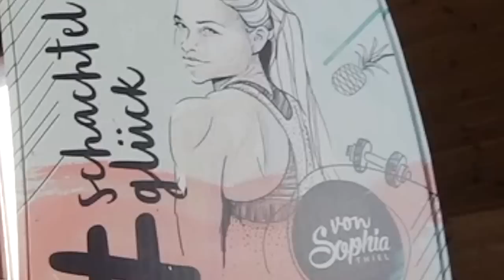VERLOSUNG Zu viel Schminke!!!!! Ausmisten mit KonMari Methode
Minimalismus beginnt nicht nur bei Wohnung oder Kleiderschrank, sondern auch bei der Schminke. Durch Theater und Youtube, Umzüge etc hat sich einiges angesammelt - daher miste ich in diesem Video mit der KonMari Methode aus.

Equipment:
Kamera: Canon EOS 700D
Vlog Kamera: Canon Legria Mini X
Handy: Huawei p8 lite
Softboxen: 3er Set
Stativ: von hama
Haarlicht: folgt in Kürze
Laptop zum Videoschneiden: macbook
Schnittprogramm: iMovie
DIE VERLOSUNG IST BEENDET _ DER GEWINNER WURDE IM NEUSTEN VIDEO VOM 13.03. bekannt gegeben und hier angeschrieben.

Teilnahmebedingungen:
# Der Gewinner erhält eine Sophia Thiele Schön für mich Box.
# Wenn du am Gewinnspiel teilnehmen möchtest, solltest du aus Österreich, Deutschland oder der Schweiz kommen. Falls du einem anderen Land kommst, schreib mich gerne per Kommentar unter diesem Video an, ob der Versand auch dorthin möglich ist.
# Falls du unter 18 Jahre alt bist, brauche ich im Falle eines Gewinnes die schriftliche Einverständnis deiner Eltern.
# Die Teilnahme an dieser Verlosung ist für dich kostenlos.
# Die Verlosung endet am 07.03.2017 um 23:59 Uhr. Der Gewinner hier in der Videobeschreibung dieses Videos sowie via Snapchat und Instagram bekanntgegeben.
# Der Gewinner wird anschließend hier via Kommentar informiert. Meldet sich der Gewinner nicht binnen 28 Tagen, wird erneut ausgelost und allen Teilnehmern.
# Die Teilnahme am Gewinnspiel setzt die Zustimmung zu den Teilnahmebedingungen voraus. Mit der Teilnahme an dem Gewinnspiel akzeptierst du diese Teilnahmebedingungen. Ich behalte mir das Recht vor, bei Verstoß gegen diese Teilnahmebedingungen, Teilnehmer vom Gewinnspiel auszuschließen.
# Wenn du dich unerlaubter Hilfsmittel bedienst oder dich anderweitig durch Manipulation einen Vorteil verschaffen willst, wirst von der Teilnahme ausgeschlossen. Ausgeschlossen werden kannst du auch, wenn du unwahre Angaben zu deiner Person machst wie ein falsches Geburtsdatum.